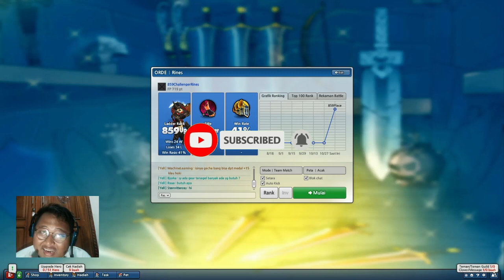Nang In Kesusahan Melawan Kelinci Kaito Lost Saga Origin | Nang In Gameplay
Hai Semuanya,

Pada kesempatan kali ini saya ingin membagikan konten gameplay lost saga origin dengan nama " Nang In Kesusahan Melawan Kelinci Kaito Lost Saga Origin | Nang In Gameplay " diharapkan kalian semua tonton video ini sampai habis ya dan jangan lupa untuk klik tombol like share dan subscribe.

Terima Kasih